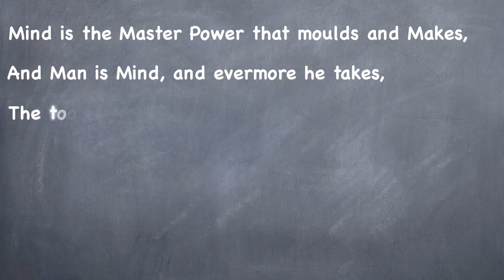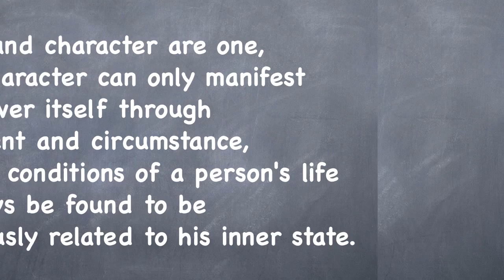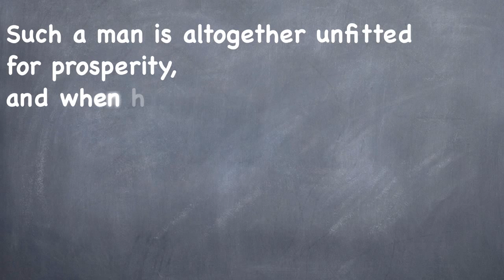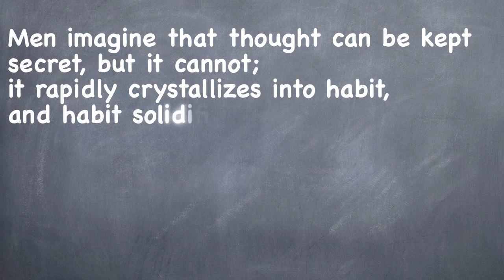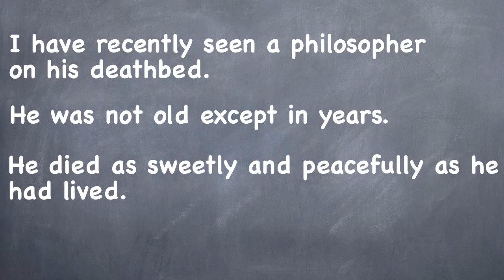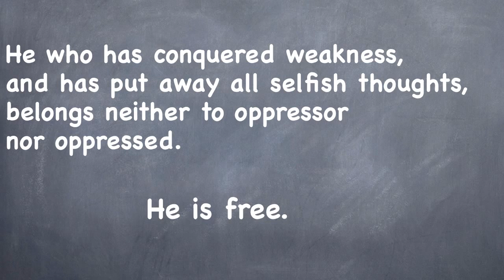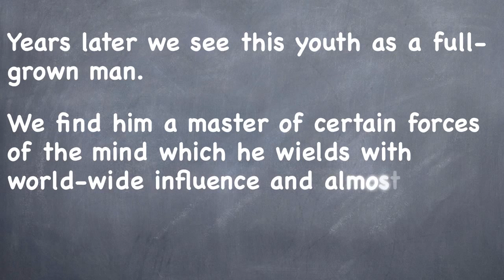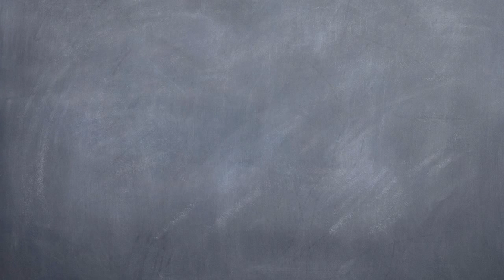As A Man Thinketh by James Allen 1902 The Movie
Text Movie MP4 of James Allen's As A man Thinketh, Read the entire Book in about an Hour. This is a Rapid Read, Not Slow. Hook HDMI to your Large Screen and Enjoy this on the Big Screen.